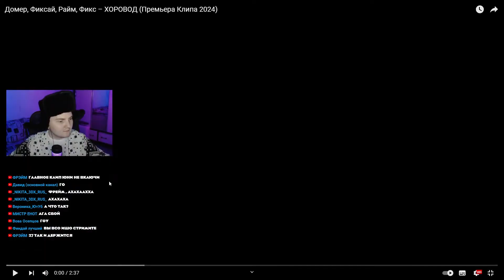ХОРОВОД – Домер, Фиксай, Райм, Фикс (Новогодний клип, 2024) - Реакция